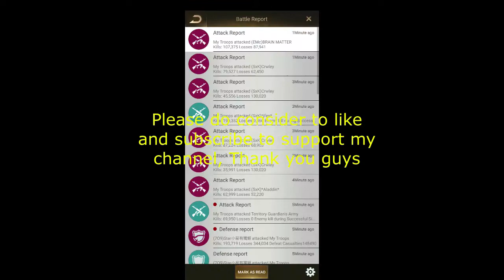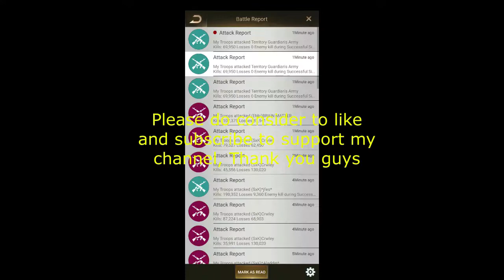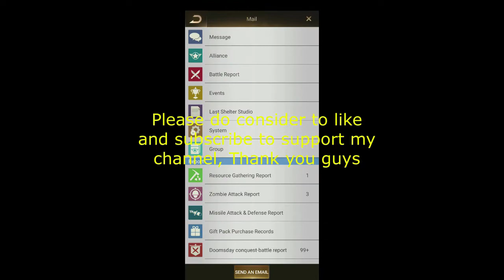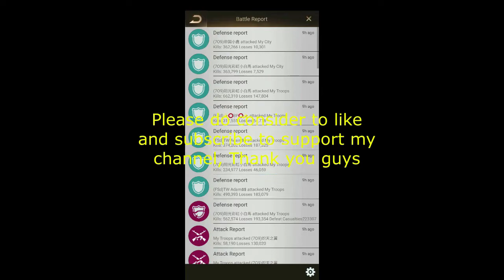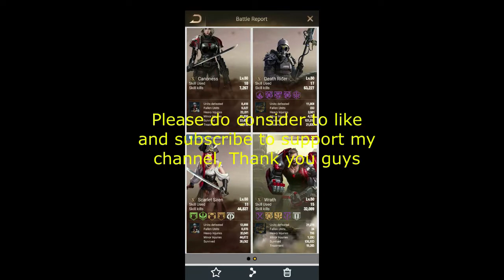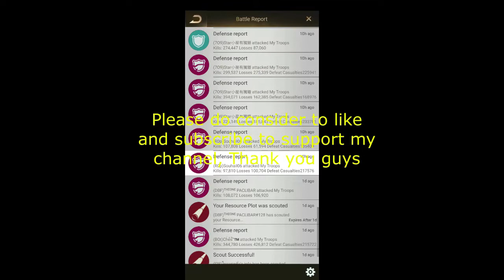Bloodstained: Ritual of the Night Gameplay Ep 13 I Can Swim Now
Bloodstained: Ritual of the Night Gameplay
Ep 13 I Can Swim Now
Premium - Action - RPG

I can Swim now, but I still cannot open chest underwater urrghhhh

19:32 = ?? Last Shelter Survival State War 2548 VS 2641 Battle Report ??

(TMN)
Out of Topic :
Jaan Hai Meri Song: Radhe Shyam | Prabhas, Pooja Hegde | Armaan M, Amaal M, Rashmi Virag, Bhushan K

This is soooo beautiful (although I don't support the act of vandalism LOL)